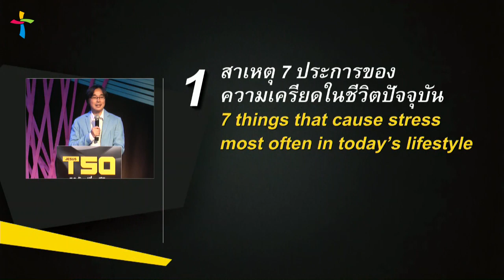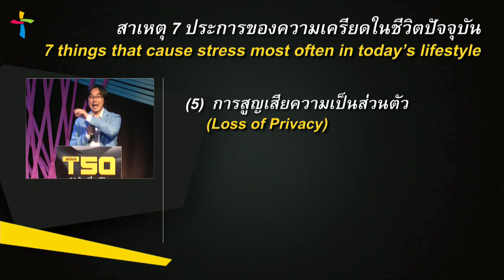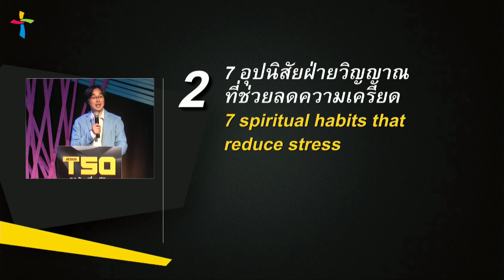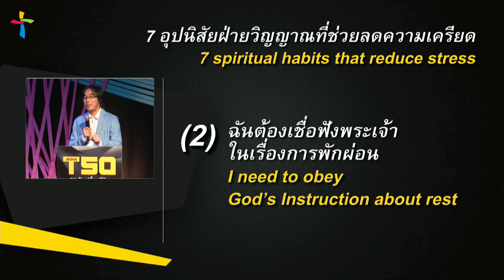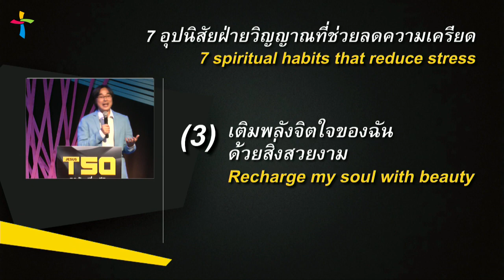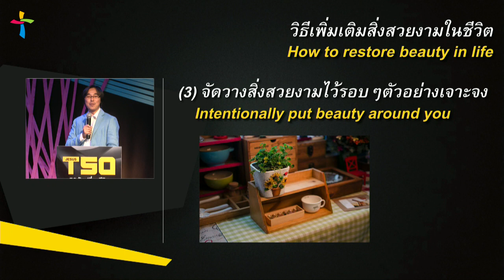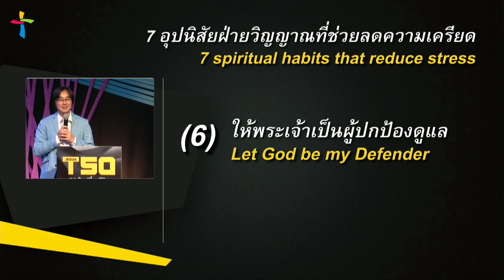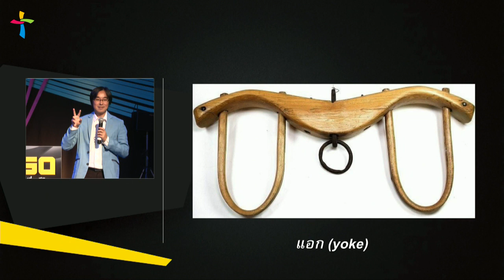คำเทศนา ชัยชนะเหนือความเครียด (T50 ครั้งที่ 3)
วันที่ 19 ตุลาคม 2014 โดย อ.พีร์ สุวรรณสาครกุล

ครั้งที่ 3 ชัยชนะเหนือความเครียด

1. สาเหตุ 7 ประการของความเครียดในชีวิตปัจจุบัน - นาที 5:36
(1) ความกังวล
(2) ความเร่งรีบ
(3) ฝูงชน
(4) ทางเลือกที่หลากหลาย
(5) การสูญเสียความเป็นส่วนตัว
(6) พหุนิยม
(7) ความกลัวอนาคต
2. 7 อุปนิสัยฝ่ายวิญญาณที่ช่วยลดความเครียด - นาที่ 18:02
(1) มองพระเจ้าผู้เติมเต็มความต้องการของฉัน
(2) ฉันต้องเชื่อฟังพระเจ้าในเรื่องการพักผ่อน
(3) เติมพลังจิตใจของฉันด้วยสิ่งสวยงาม
(4) แสวงหาการทรงนำจากพระเจ้า
(5) ไว้วางใจพระเจ้าในสถานการณ์ที่ยากลำบาก
(6) ให้พระเจ้าเป็นผู้ปกป้องดูแล
(7) คาดหวังว่าพระเจ้าเป็นผู้กระทำสิ่งที่เริ่มต้นในเราให้สำเร็จ